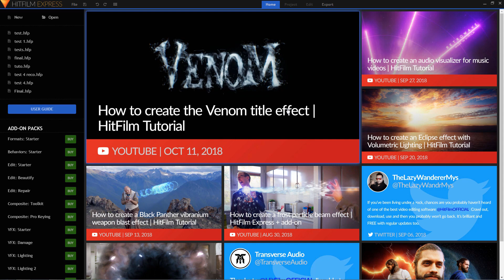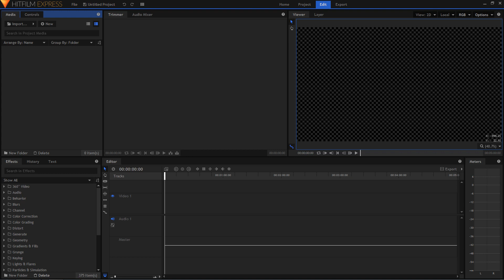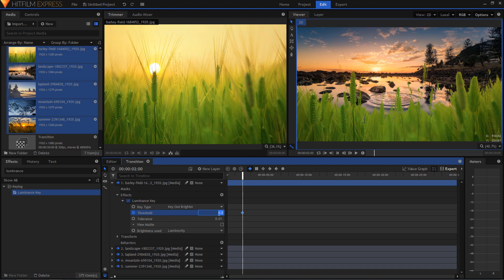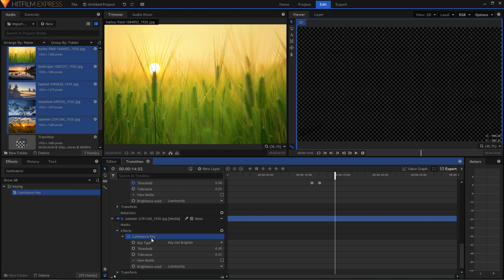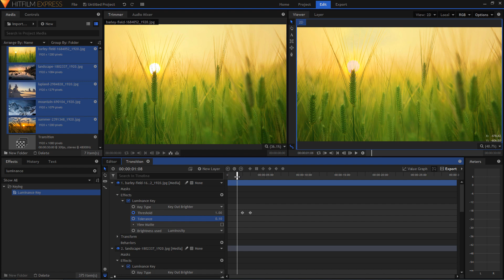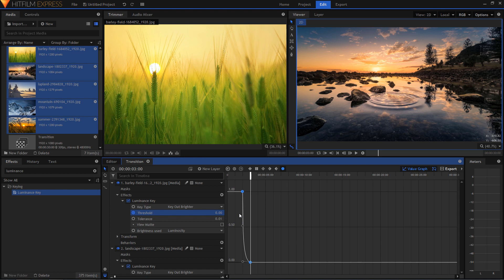Luma fade transition - Tuto HITFILM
Hitfilm est un logiciel de montage et d'effets spéciaux gratuit !
Il est facile à prendre en main et suffit largement pour la majorité des monteurs amateurs.